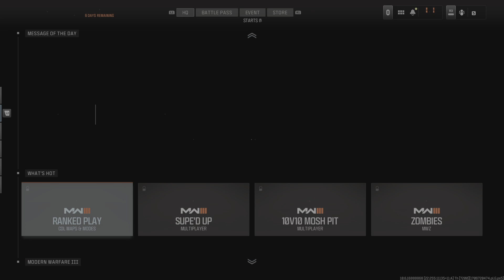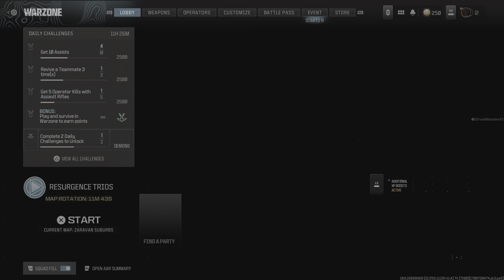Call of Duty_20240131125611